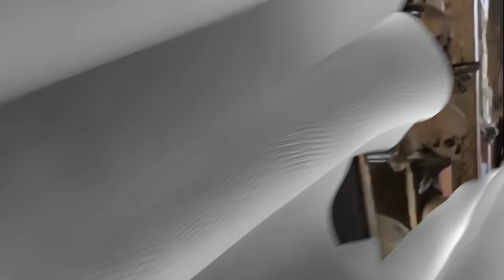Most Dangerous Places On Earth